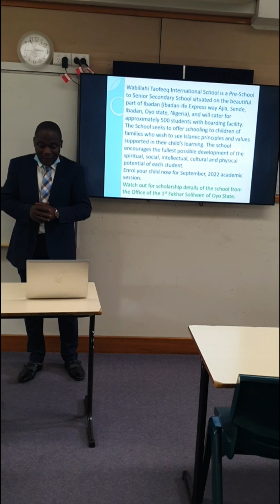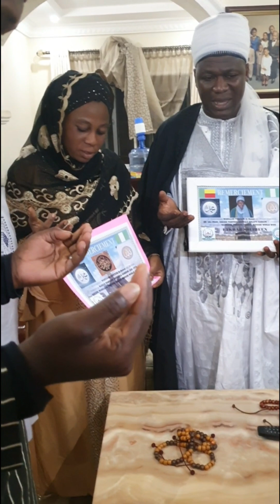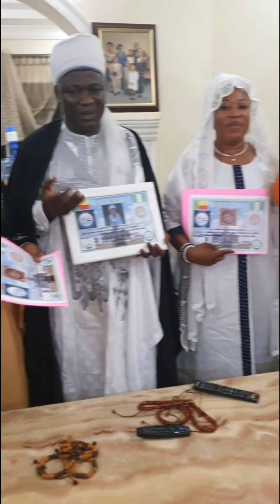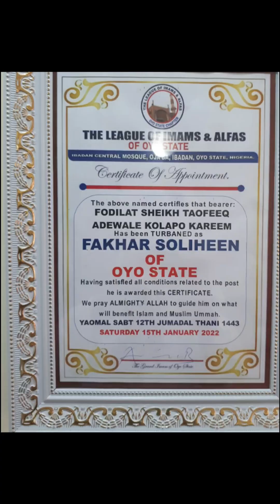1st Fakhar Soliheen of Oyo State Dr. (Al Imam) A Sheikh Al Mudeer Al Khaleefa Adewale Kolapo Kareem.